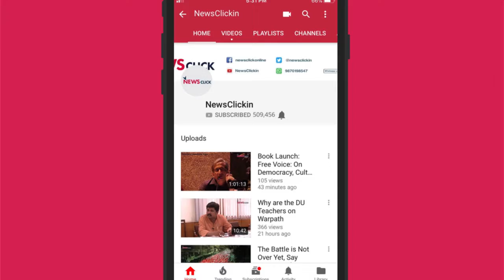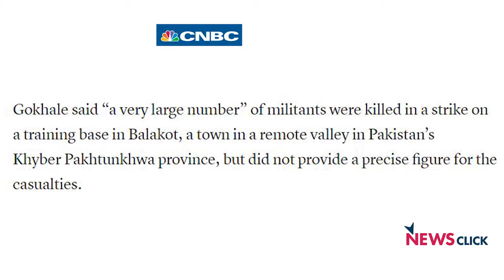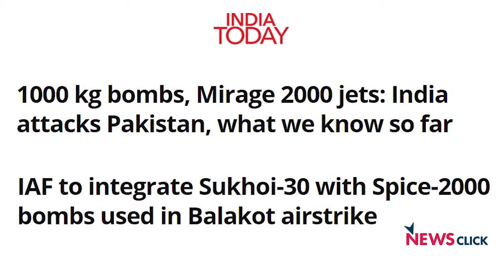क्या कभी सामने आ पाएगा बालाकोट का सच | KYA HAI SACH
बालाकोट एयर स्ट्राइक की हकीकत किसी को नहीं पता। जितनी ज़ुबाने  हैं, उतने ही सच निकल कर आ रहे हैं।  भारतीय वायुसेना जहां यह कह रही है कि  हमारा काम  टारगेट पर हमला करना है न कि यह पता लगाना की कितना नुसकान हुआ। वहीं भारत की घरेलू राजनीति में  मनगढ़ंत आंकड़ें उछाले जा रहे हैं कि 200  से 300 आतंकियों को  मार गिराया गया है। उधर पाकिस्तान की सरकार ने किसी भी मीडिया आर्गेनाईजेशन को जाबा की पहाड़ियों की तरफ जाने से रोक दिया है।  इसलिए इस समय बालाकोट की हकीकत बिलकुल धुंधली लग रही है. इस पर कोहरा  छाया हुआ है। इस तनाव का पहला राउंड खत्म हो चूका है। कहने वाले, कह रहे हैं कि इससे निजात पाने में अंतरराष्ट्रीय दबावों ने बखूबी भूमिका निभाई है। इसलिए भारत पाकिस्तान का  तनाव अंतरराष्ट्रीय दबावों का हिस्सा बन चूका है।  यह भारतीय कूटनीति की बड़ी असफलता है। क्योंकि ऐसा होने पर कश्मीर का विषय भी अंतरराष्ट्रीय हस्तक्षेप का मसला बन जाएगा। जिसपर अब तक भारत और पकिस्तान का यह कहना होता था कि यह इनका अंदरूनी मसला है और ये खुद इसे संभाल लेंगे।  इस पूरे विषय पर बात कर रहे हैं न्यूज़क्लिक के चीफ इन एडिटर प्रबीर के साथ रक्षा मामलें के जानकार डॉक्टर रघुनंदन।

Abhisar Sharma : Hw news |bol ke lab azad hai tere |suniye sarkar |News chakra |today |news

1) Abhisar Sharma bol ke lab azad hai tere today
2) Abhisar Sharma news chakra
3) Abhisar Sharma suniye sarkar
4) Abhisar Sharma today news
5) Abhisar Sharma hw news today

Credit :- Newsclickin